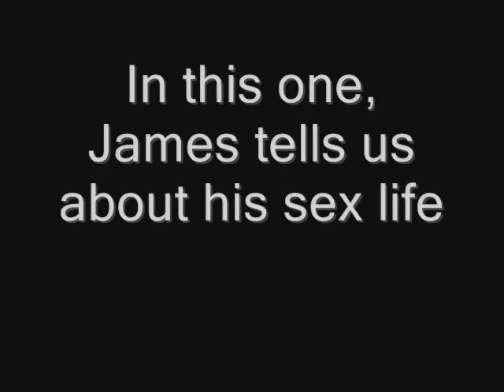What Is James Saying?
Dream Theater is my favorite band,I've been to many of their shows and even had the opportunity to meet the guys.  So if anyone thinks that this was made to insult the band or James, it's not. Thanks!